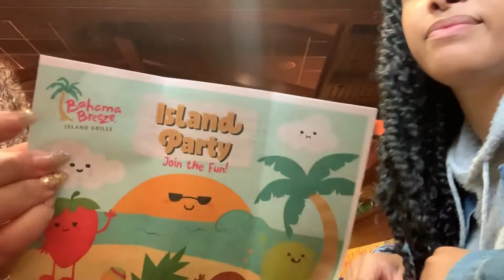Girls Trip (Traveling with babies)| MomVlog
Hey Loves!

My friend and I took a trip to NC to see our friend and celebrate her daughter's first birthday! Come along with us for the ride!